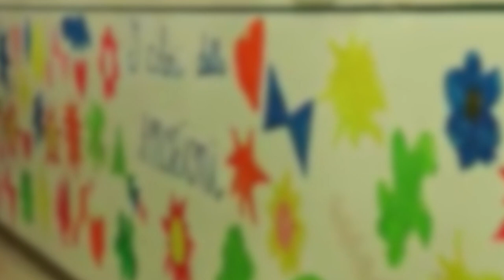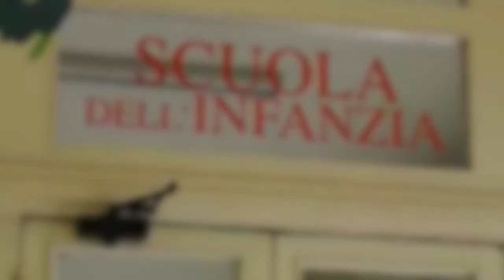Servizi educativi, Tanti: "nella fascia 0-6, “dentro” il 90% dei bambini"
L'obiettivo liste di attesa zero per i servizi all'infanzia nel comune di Arezzo nella fascia di età 3-12 mesi potrebbe essere raggiunto prima del previsto. Ne è convinta Lucia Tanti, vice sindaco e assessore al sociale del comune di Arezzo, che in una conferenza stampa ha snocciolato tutti i numeri di 9 anni di lavoro.
Adesso le percentuali di risposta sono del 93% per la fascia 1-6 anni e del 75% per la fascia 3-12 mesi, l’obiettivo della lista d’attesa zero prefissato per l’anno 2025/2026.
A rendere possibile questo risultato una serie di misure. Il buono conciliazione per quelle famiglie i cui bambini da 3 a 12 mesi siano rimasti fuori dal nido, con ISEE entro i 35mila.
La misura innovativa della Start-Up 0-3, un contributo a fondo perduto di 6 mila euro per il primo anno di attività dedicato a chi apre un nido privato accreditato e la stretta collaborazione con le famiglie, con il progetto Genitori Protagonisti.
Azioni concrete che si sommano al mantenimento del servizio di trasporto scolastico a domicilio per la fascia 6-14 anni e i numerosi interventi di edilizia scolastica. Oltre 1 milione di euro per la manutenzione straordinaria e 1,3 per il nuovo Nido Colombo.